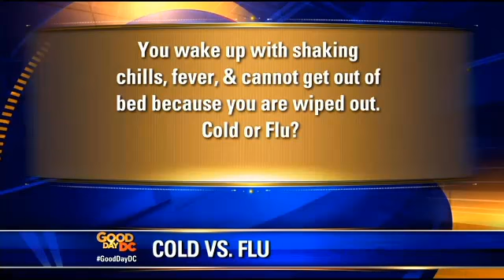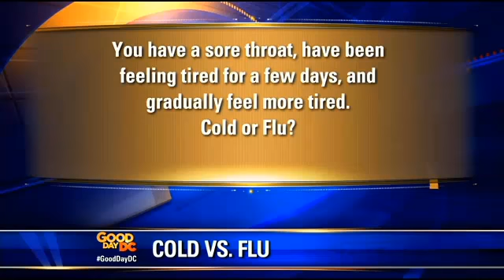Health Watch Cold vs Flu DC News FOX 5 DC WTTG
Dr. Shilpi visits Good Day DC to discuss the difference between the cold and flu